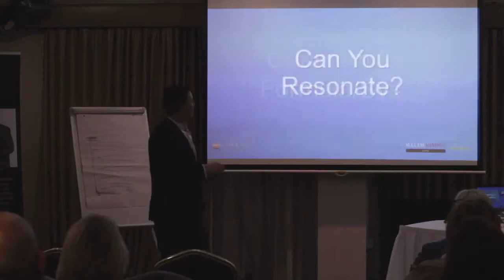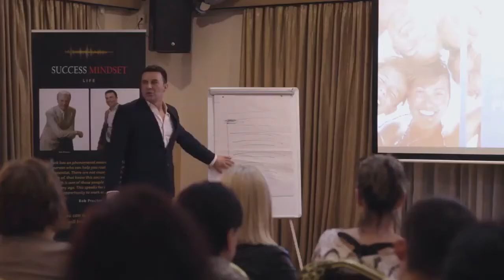SuccessMindsetLife Promo Video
A short video created to advertise SuccessMindsetLife’s secrets to success, delivered by Mark McCloskey and Hugh Hegarty.